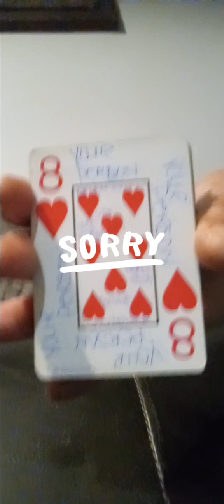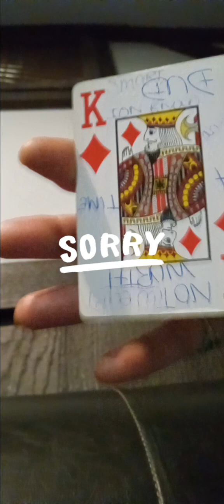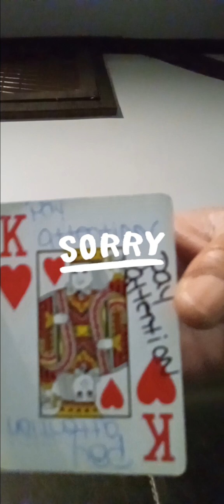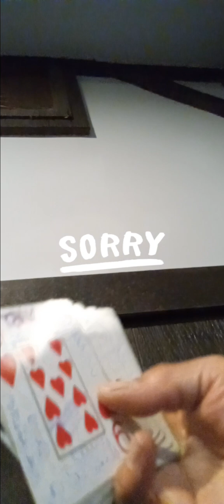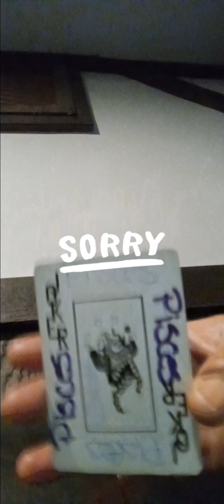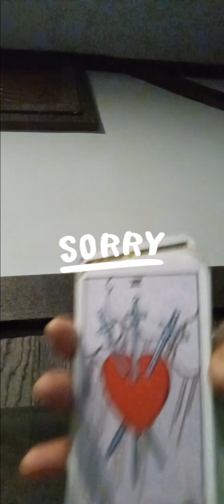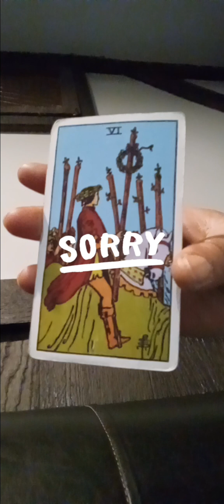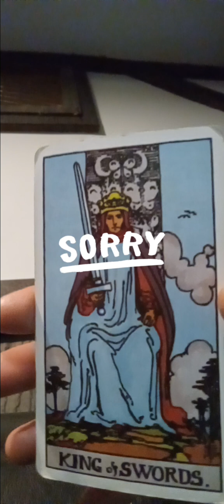🎙Angry🐶PissedMoreLike ⚰️iT🎼Rushing inTo Monopolize UrEnergy🙏🏾Sum1 Else Wrapping up a CaseSooner🔜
👟 carwash carpolishing carpolice 👮 Firestone first48 📺 shots fired 🎤

👉🏼 6figureincome ✖ multiple budget carlot automobileindustry 🚘 car insurance carnamechallenge carnal #300 movie 🎦 AncestorsMessage intuitiveguidance Intuition SpiritualJourney 🛠 destiny karmiclessons 🙏🏾 stay in heavy prayer the 😈 devil is 👤 busy
yearly photo memories captured spy Nosey 👃🏾 deception pertaining to who is trustworthy

Homicidal Tendencies 3rd parties and Exposed in 5D exposingthenarcissist in this Matrix 🏃🏾
🚨 Traps being set by Spiritual Enemies ⚖